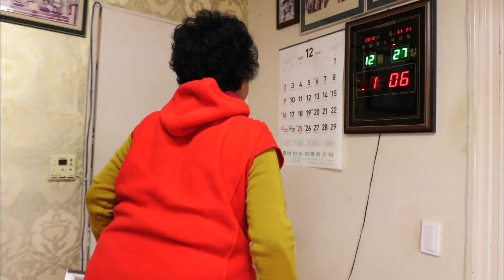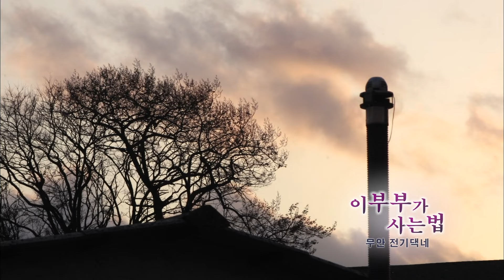[남도지오그래피] 365일 공부만 하는 남편, 집안일은 전부 나 혼자서 했어.... 그런 할머니에게 처음으로 던져보는 '수고했어' 한마디💖ㅣKBS 2018.12.31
KOREAN LIFE